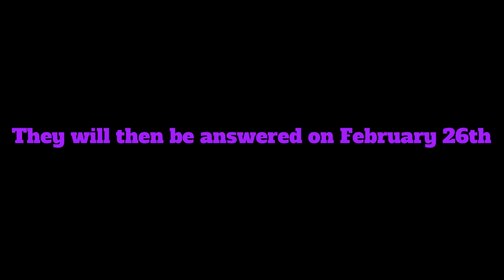Indiana Beach Triple Loop Construction Update 2022 + Announcement (Part 1 of 100 Subscriber Special)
I have come out of my 3 month break to thank you all for 100 subscribers, and to do so, I went over to Indiana Beach to film another construction update on the triple loop coaster! And at the end of the video, I have a special announcement!